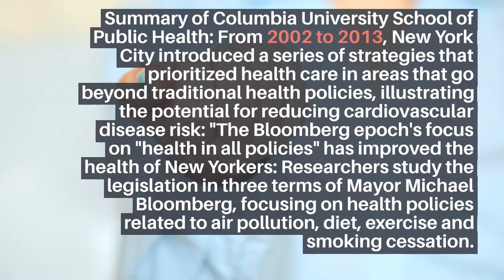New Yorkers - Bloomberg's emphasis on "health in all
Bloomberg's emphasis on "health in all strategies" has improved the health of New Yorkers. Researchers are reviewing three-year legislation by Mayor Michael Bloomberg, focusing on health policies related to air pollution, nutrition, exercise and smoking cessation Date: May 2, 2018 Source: May 2, 2018. Health NewYorkers Functional Medicine